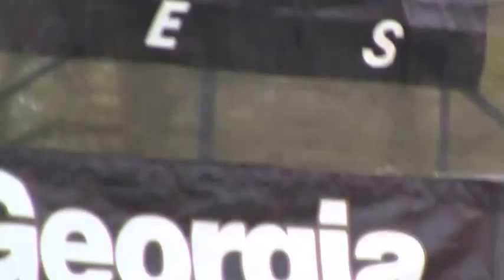Midwest Conclave SIU 2015 Champion Announcement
First place. James Aaron Hovis
Three Rivers College
Poplar Bluff, MO
Stihl Timbesports